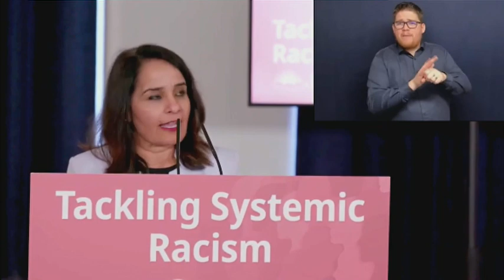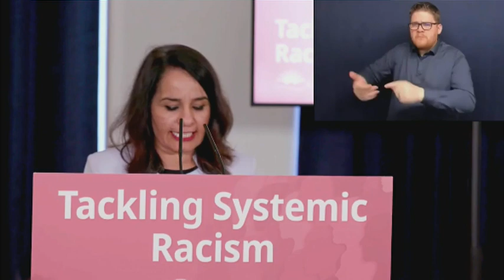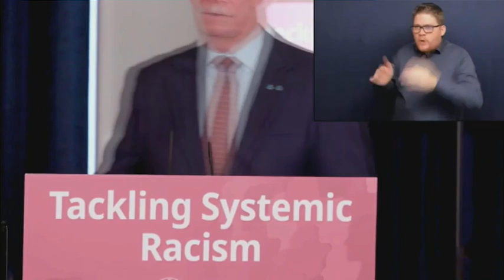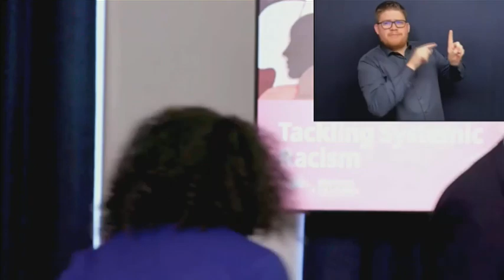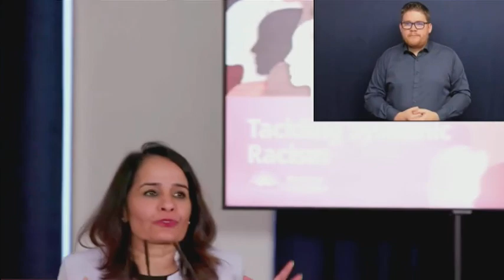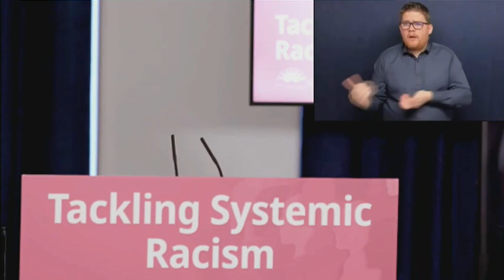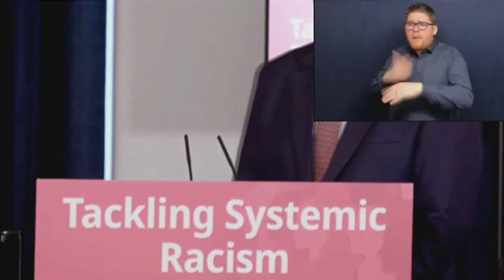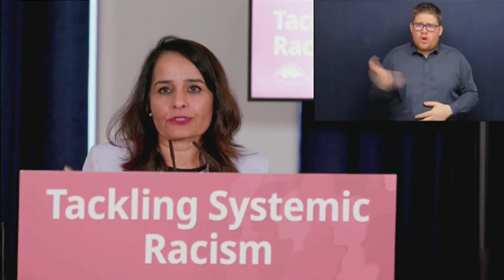B.C. government introduces anti-racism data act – May 2, 2022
At a news conference in Victoria, B.C. Premier John Horgan announces the introduction of the Anti-Racism Data Act, legislation aimed at dismantling systemic discrimination faced by racialized communities in the province. The premier is joined by Rachna Singh (B.C. parliamentary secretary for anti-racism initiatives), June Francis (chair, Hogan's Alley Society), Robert Phillips (First Nations Summit), and Terry Teegee (regional chief of the British Columbia Assembly of First Nations).